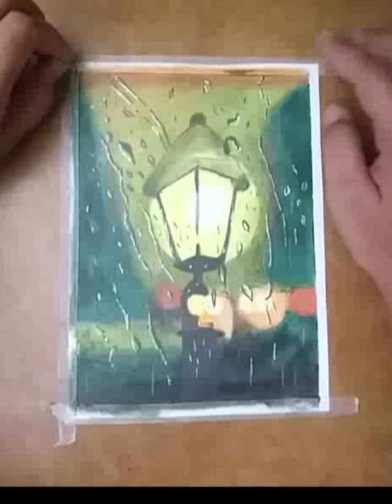Rain drawing | Drawing with Oil Pastel | drawing tutorial